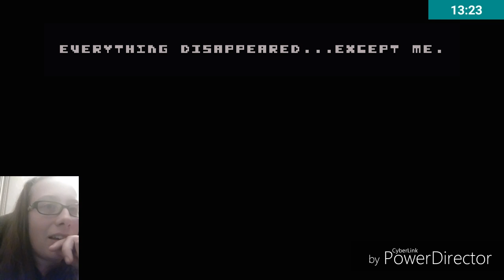PFFFT......NO GAME!!!??? YEAH RIGHT!! | There is No Game [FULL]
I promise this is no Click Bait!! lol. The game is actually called that!!